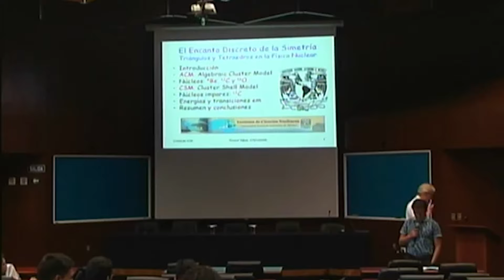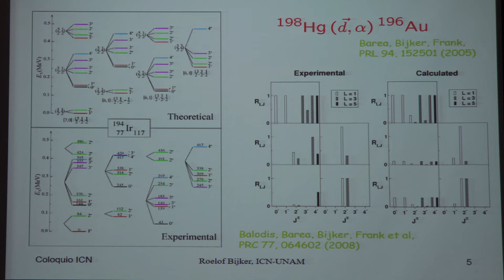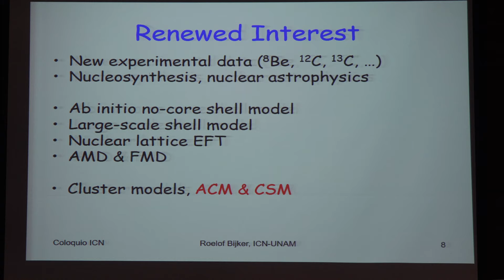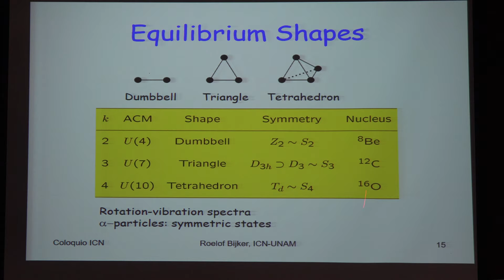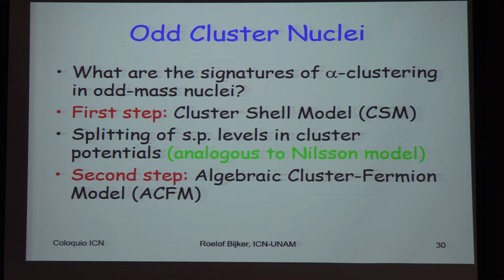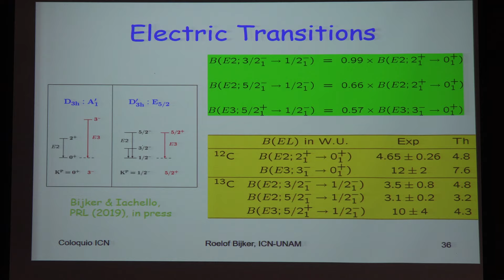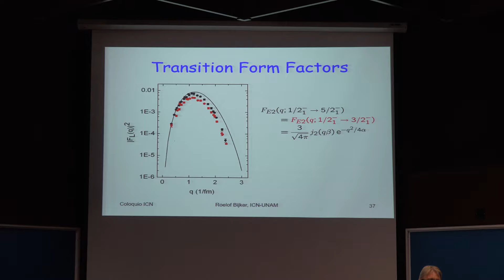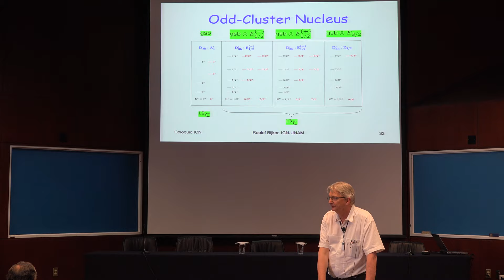El discreto encanto de la simetría. Triángulos y tetraedros en cúmulos nucleares (Roelof Bijker)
El discreto encanto de la simetría. Triángulos y tetraedros en cúmulos nucleares

Platica dada por Roelof Bijker (Instituto de Ciencias Nucleares de la UNAM) en el Coloquio de Investigación del Instituto de Ciencias Nucleares de la UNAM el viernes 12 de abril del 2019 en el Auditorio Marcos Moshinsky del Instituto de Ciencias Nucleares de la UNAM

Resumen:
Se discute la importancia de las simetrías discretas en la física de cúmulos nucleares, en particular en el marco de modelos de cúmulos de partículas alfa. La configuración geométrica de las partículas alfa se ve reflejada en la estructura de las bandas rotacionales: un triángulo equilátero en 12C y un tetraedro regular en 16O. Finalmente se presentan los primeros resultados para núcleos impares en 13C

Roberto Gómez quien grabó la plática